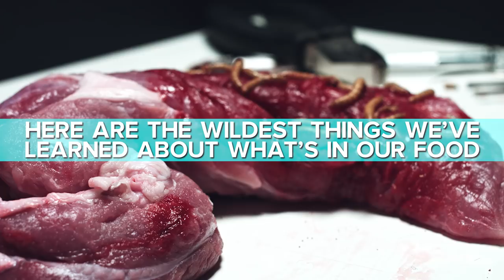Shocking Facts About Your Favorite Foods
Get ready for some shocking facts about foods you love.

MUSIC
SFX Provided By AudioBlocks

STILLS
Mockup raw pork chop steak and grilled pork chop steak.
villagemoon/Getty Images
Rd gummi candy background.
ValaGrenier/Getty Images
Beetle of lucanus lucanus cervus or stag beetl in wildlife on rock close up image
Sergii Kateryniuk/Getty Images
granulated sugar in spoon and sugar pile on wooden
chokja/Getty Images
Yellow larvae on a white background
dabjola/Getty Images
Uncooked Baby Carrots
DJM-photo/Getty Images
Opened tin can of canned pineapple pieces.
vaitekune/Getty Images
Cherry on a wooden background. View from above
GANNAMARTYSHEVA/Getty Images
Closeup of red apple half isolated
Ekaterina_Simonova/Getty Images
Extreme close-up of a flying house fly
Gewoldi/Getty Images
Frosty mug of root beer with ice on white
AppleZoomZoom/Getty Images
Classic homemade tomato sauce in the pan on a wooden chopping board on brown background, top view. Pasta, pizza tomato sauce. Vegetarian food
OksanaKiian/Getty Images
kale leaves
nito100/Getty Images
Pizza Hut All-American NCAA Cross Country Event Highlights 2016 - Day 2
Jeff Schear/Getty Images
Neapolitan ice cream scoops in white cups of chocolate, strawberry, and vanilla flavours isolated on white background
artiss/Getty Images
Beaver
Jillian Cooper/Getty Images
Fresh figs and black grapes Isabella
Vladislav Nosick/Getty Images
Colorful Fruit O shaped cereal on a black background
NorthStar203/Getty Images
Set of insects on white
grafvision/Getty Images
Peanut / Almond / Nut Butter Jar Mock-Up - Blank Label
Shablon/Getty Images
Churning peanut butter, Slow Motion
SoraPhotograph/Getty Images
Banana strawberry smoothies
natashamam/Getty Images
Strawberry 3d vector icon.
alenaohneva/Getty Images
green gummy bear
prill/Getty Images

Girl eating apple replenishing her body with vitamins after grueling workout
Motortion/Getty Images
beautiful young woman drinking water is healthy smiling
Ondine32/Getty Images
4k Horror and Bloody Shot of Raw Meat with Worms
MarioProduction/Getty Images
Midsection of woman cutting red chili pepper while using digital tablet
Neustockimages/Getty Images